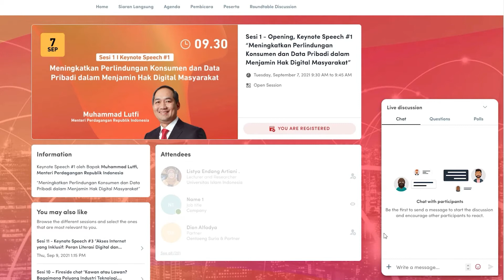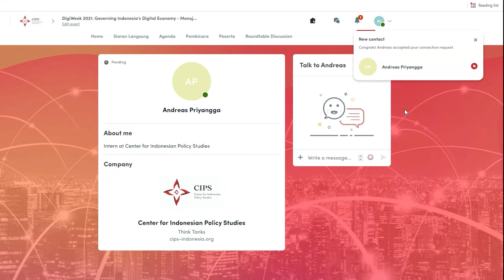Jelajahi Platform DigiWeek 2021!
Berikut adalah tutorial untuk menjelajahi fitur - fitur yang dapat diakses apabila Anda mendaftar DigiWeek2021.